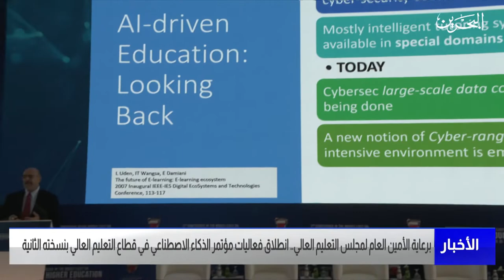البحرين مركز الأخبار : انطلاق فعاليات مؤتمر الذكاء الاصطناعي في قطاع التعليم العالي بنسخته الثانية